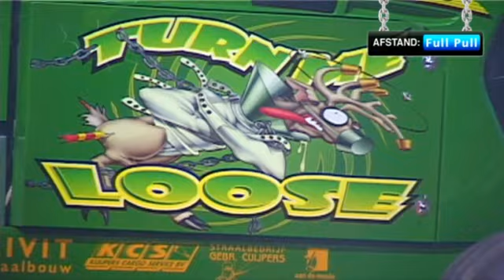TPmoviechannel - Turn me Loose - Gelredome - 2010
Lucien Keulers met zijn nieuwe Prostock op Nederlandse grond. Kijk voor de hele wedstrijd binnenkort op